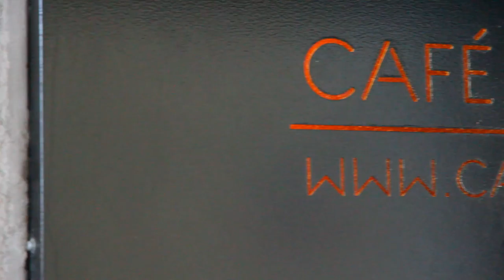Free Stock Footage